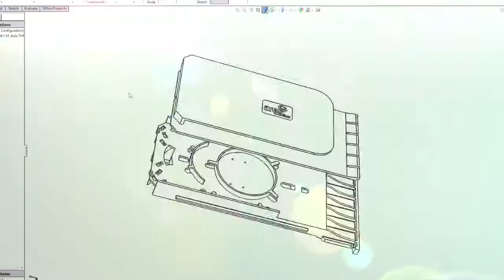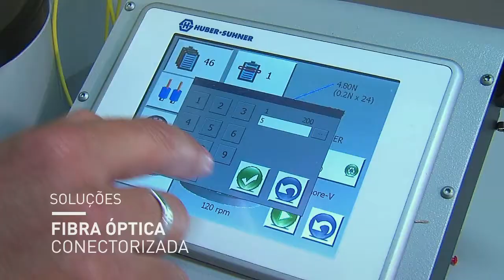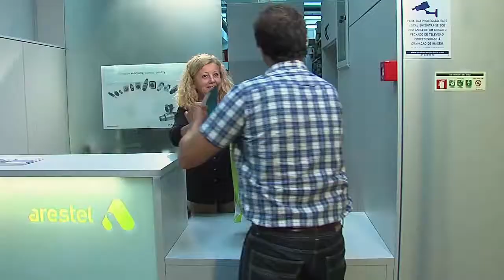Arestel 25anos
Director de Fotografia e Operador de camara: Ricardo de Almeida © PRO_IMAGE 2017

Director of Photography and Camera Operator: Ricardo de Almeida © PRO_IMAGE 2017